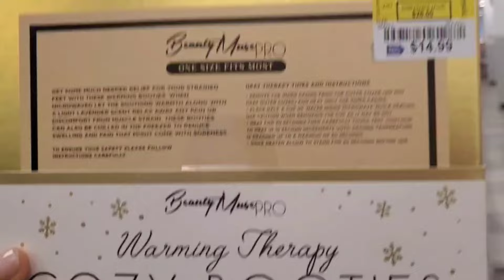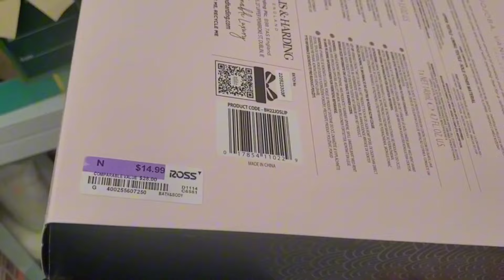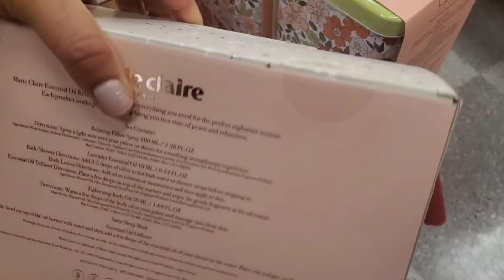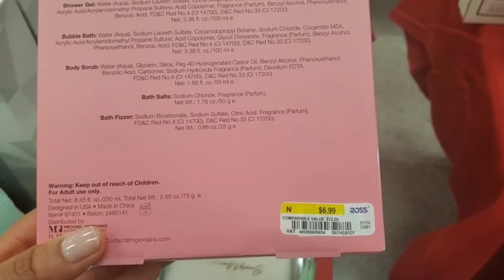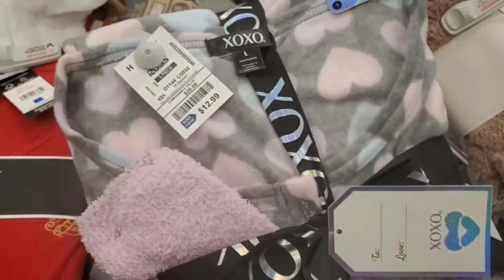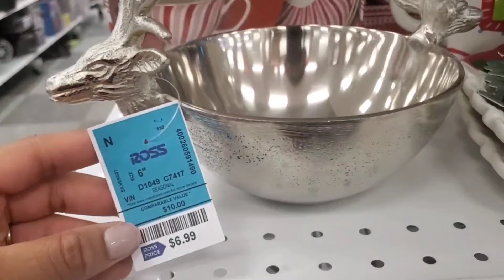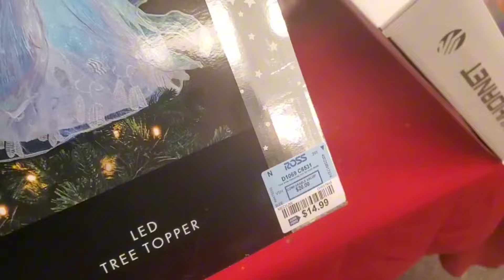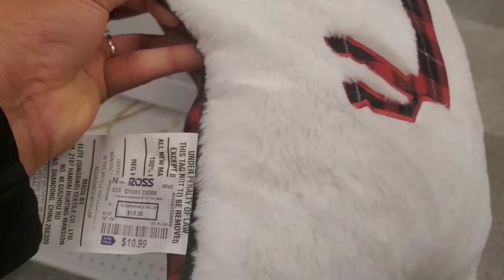New Christmas Gift Sets & Home Decor At Ross Dress For Less On Sale | Ross Shop With Me 2023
Ross Dress For Less Christmas Decor and gifts on sale Shop With Me 2023

🎁 code "fav22250"

Target Dollar Spot Shop & Browse With Me 2023
2023 What's New At Target Dollar Spot Shop With Me & Walkthrough With Prices

home decor home decorating ideas Gingerbread peppermint christmas decorations christmas decorating christmas decor 2023 christmas decorating ideas christmas decor ideas ross dress for less finds ross christmas gift ideas affordable christmas gift idea Christmas gift guide 2023 ross dress for less clearance Christmas sale